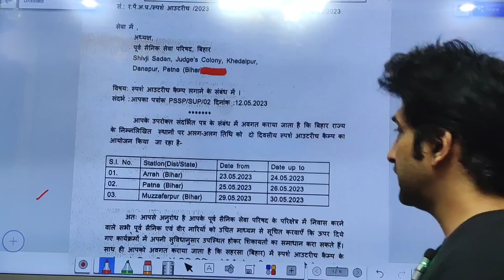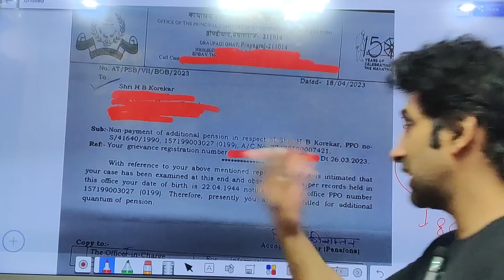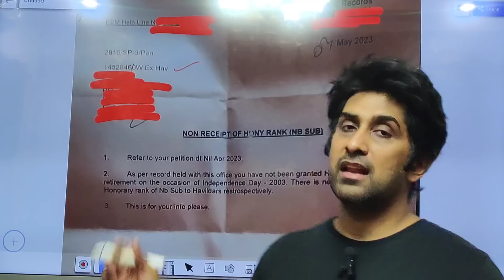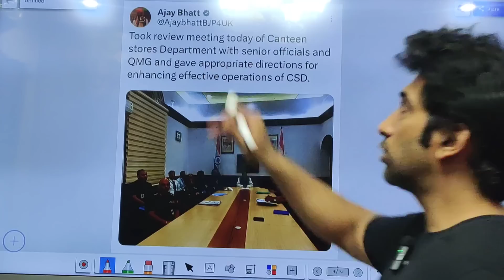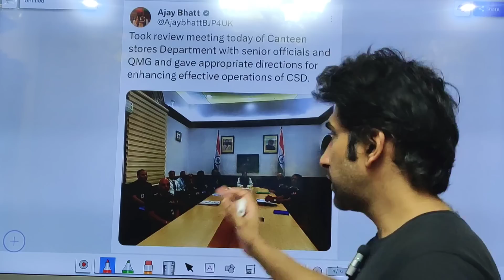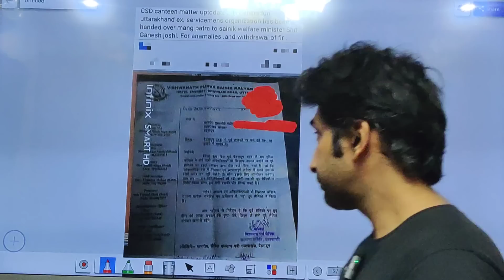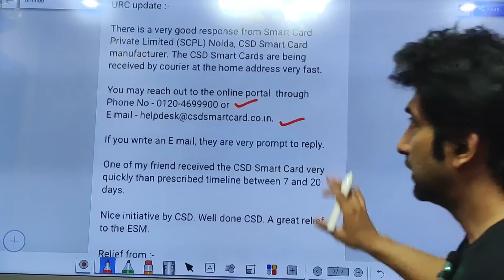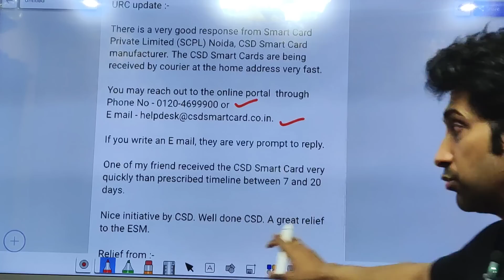सैनिक स्पेशल समाचार | Rank MACP Benefit,PCDA जवाब,Sparsh Update,सुविधाएँ, Online Portal,New Advisory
Dosto maine es video mai aapko special sainik samachaar diye hai. Dekhe poora video. I hope ye video aapko pasand aayega.

sainikjeevan
sainikwelfarelatestnews
bigbreakingnews
sainikwelfarenewscast
sainikwelfareupdates
sainikwelfare
aaj ke sainik samachaar
sainik jeevan
sainik news
pension
army
da
7thpaycommission
pensioners_news
armypension
bharti
exarmyjob
orop_pension_revision
govermentemployees
sainiksamachar
pensionerslatestnews
bigbreakingnews
defence
pensionrevision
pension
March pension credit
march pension
march ki pension
army news
OROP 2
latest news
sparsh
sparsh pension portal
d.a